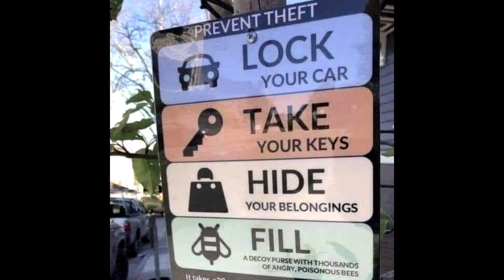PREVENT THEFT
NOT THE BEES